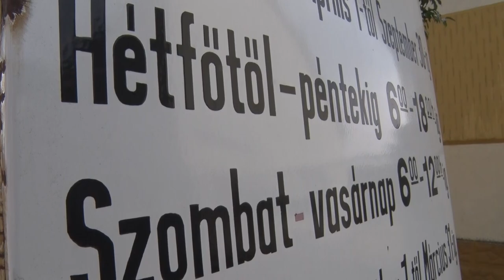Felsorolni is hosszú lenne, hány fejlesztés fejeződött be, zajlik, vagy indulhat el idén Faddon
Felsorolni is hosszú lenne hány fejlesztés fejeződött be, zajlik, vagy indulhat el idén Faddon. Településközponti rekreációs beruházás, teljesen felújított és átalakított piac, és egy több százmillió forintos útrekonstrukció – ezek csak a nagyobb projektek. De térkövezés, és csapadékvíz-elvezetés is kényelmesebbé teszi hamarosan az ott élők mindennapjait.